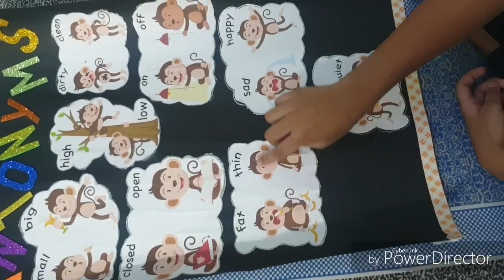Common opposite words for kids. Antonyms chart .. t.l.m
Common Opposite words for kids  ,antonyms chart.. t.l.m. for kids